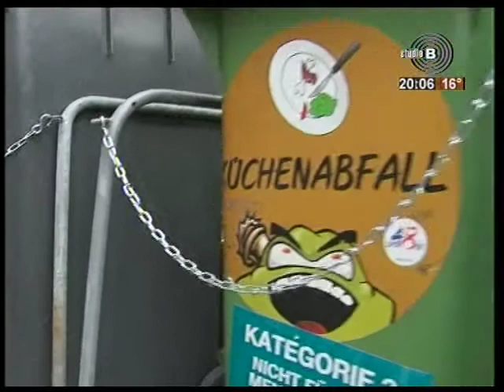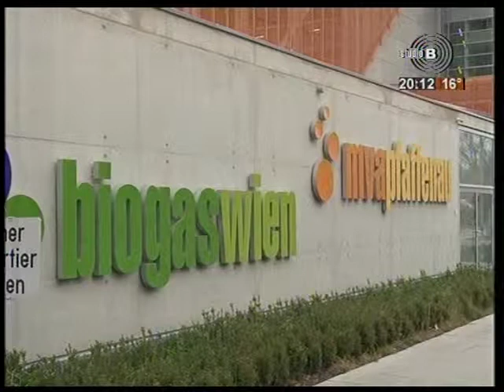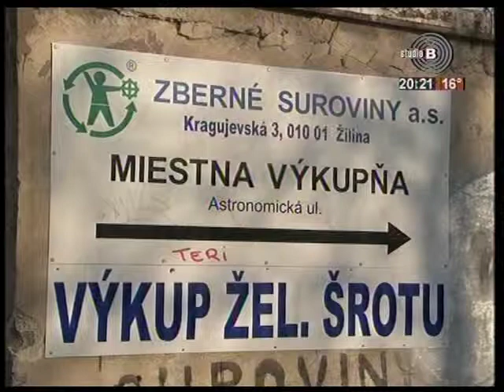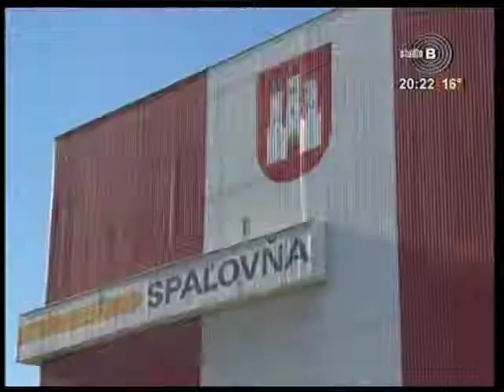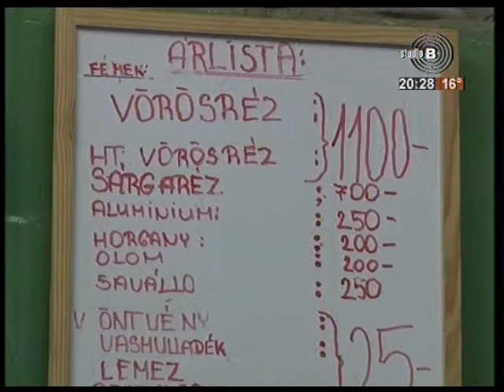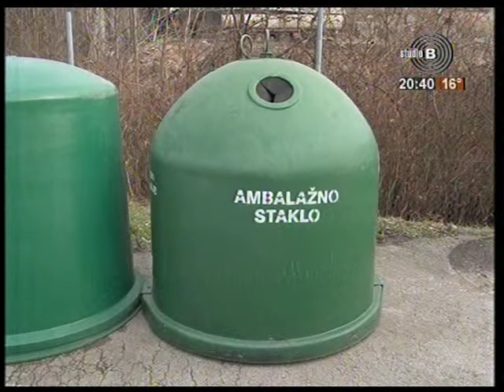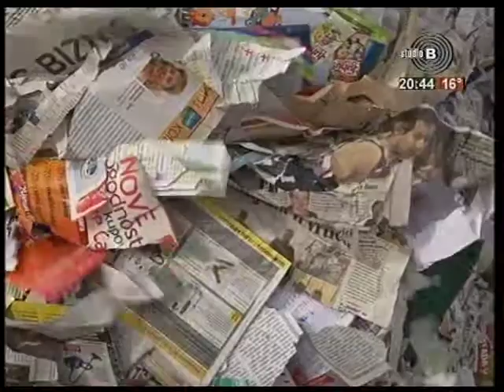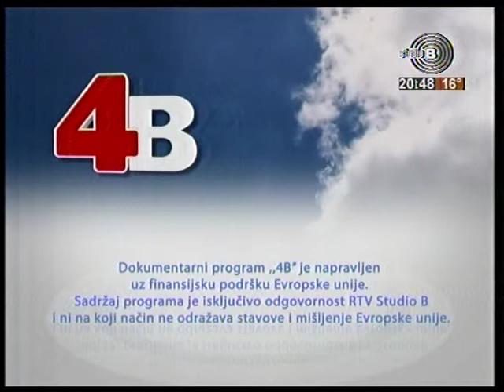4B emisija ekologija.mpg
4B je projekat koji je subvencionisala EU a nadgleda BBC World Service Trust. Istražujemo u 4 prestonice na Dunavu ( Beču, Bratislavi, Budimpešti i Beogradu ) na pet tema: saobraćaj, start up krediti, mladi i obrazovanje, ekologija i socijalna politika. Peta emisija se bavi pitanjem otpada.
Proizvodnja: TV Studio B